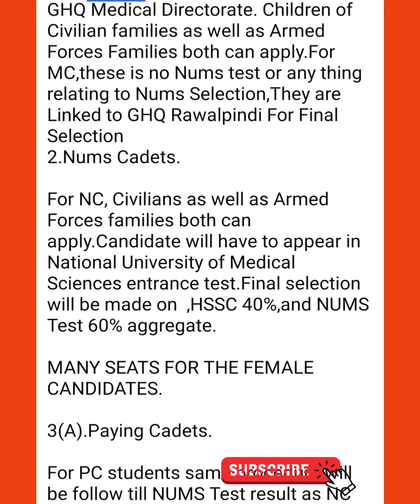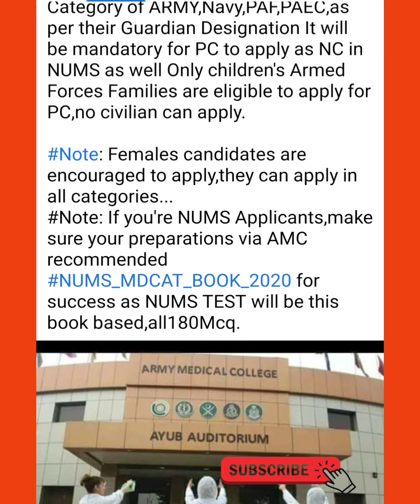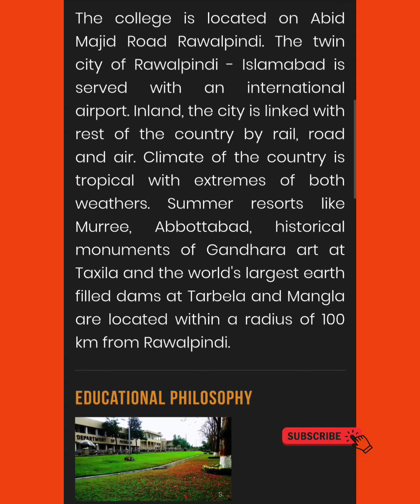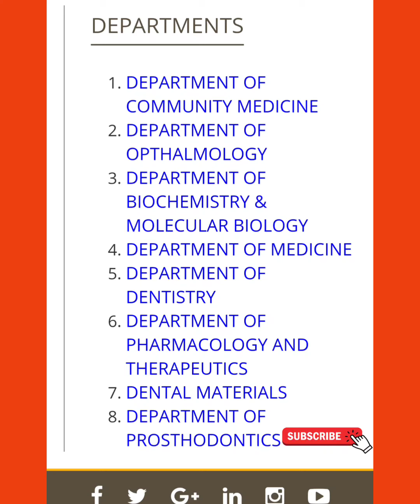NUMS Admissions 2021 | Registration Open | Army Medical College | AMC | CMH | Become Army'Doctors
For NUMS MDCAT BOOK Or NUMS On-line Tuition Classes Registration, Contact 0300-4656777
➪ ~ 𝑶𝒖𝒓 𝑺𝒆𝒓𝒗𝒊𝒄𝒆𝒔/𝑷𝒓𝒐𝒅𝒖𝒄𝒕𝒔:-
~ 𝙉𝙐𝙈𝙎 𝙈𝘿𝘾𝘼𝙏 𝘽𝙤𝙤𝙠 & 𝙊𝙣𝙡𝙞𝙣𝙚 𝙏𝙪𝙞𝙩𝙞𝙤𝙣 𝘾𝙡𝙖𝙨𝙨𝙚𝙨 2021
~ 𝙋𝙈𝘾 𝙉𝙈𝘿𝘾𝘼𝙏 𝘽𝙤𝙤𝙠 & 𝙊𝙣𝙡𝙞𝙣𝙚 𝙏𝙪𝙞𝙩𝙞𝙤𝙣 𝘾𝙡𝙖𝙨𝙨𝙚𝙨 2021
~ 𝘼𝙆𝙐 𝙈𝘿𝘾𝘼𝙏 𝘽𝙊𝙊𝙆 & 𝘼𝙆𝙐 𝙊𝙣𝙡𝙞𝙣𝙚 𝘾𝙤𝙪𝙧𝙨𝙚
~ 𝘼𝙁𝙉𝙎 𝙂𝙪𝙞𝙙𝙚 & 𝙉𝙐𝙎𝙏 𝙉𝙀𝙏 𝘽𝙤𝙤𝙠

➡️ NUMS PMC Team Offering:-
- NUMS PMC Academy, Since 2012|Experienced 15 Year's+ Faculty|Confirm NUMS'PMC Success.

➨ (NUMS PMC Books)
'Full Solved 10 Year's Past Paper's & 5000+ Practice MCQs'

➡️For Details:-
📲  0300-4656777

➨   (AKU Guide)
 1) ~ AKU MDCAT BOOK:-
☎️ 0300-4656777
Call SmS WhatsApps
(AKU Team)

2)AKU On-line Tuition Classes:-
Register_Now:-
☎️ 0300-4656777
Call SmS WhatsApps
(AKU Team)

NUMS PMC Team.

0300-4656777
Or eMail